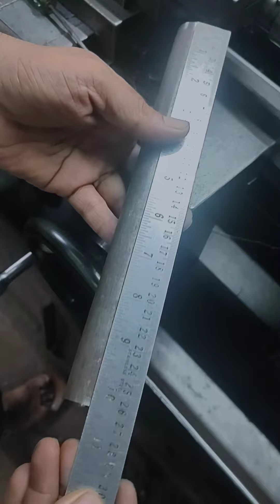Something new with an iron rod | Machinery worker's hand skill